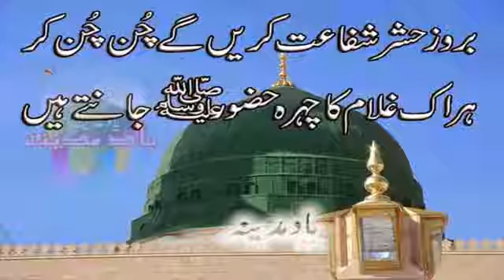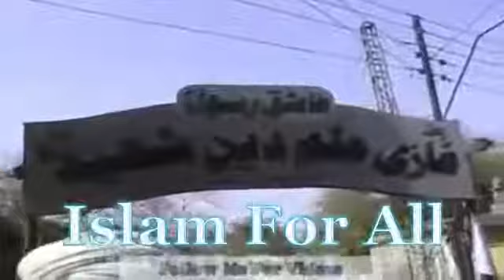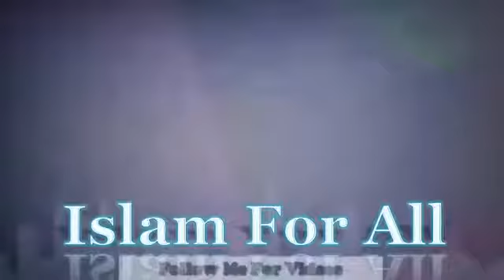Life Changing Bayan Latest Emotional & Cryfull Bayan By Raza Saqib Mustafai 2021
Maulana Raza Saqib Mustafai all bayans were great and heart touching but you will like our channel by subscribing us to get more bayans of Maulana Raza Saqib Mustafai 2017 on regular upadates

m raza saqib mustafai,iraza saqib mustafai poetry whatsapp status,
14 august saqib raza mustafai status,
1 muharram status saqib raza mustafai,
1 muharram saqib raza mustafai,
7 muharram status saqib raza mustafai,
saqib raza mustafai ka bayan 8,
9 muharram status saqib raza mustafai,
saqib raza mustafai 9 may 2021